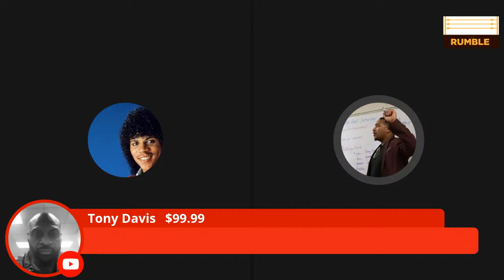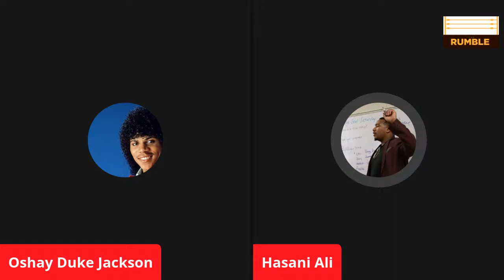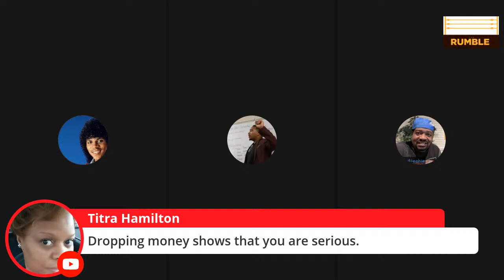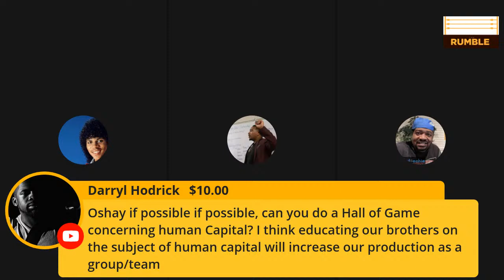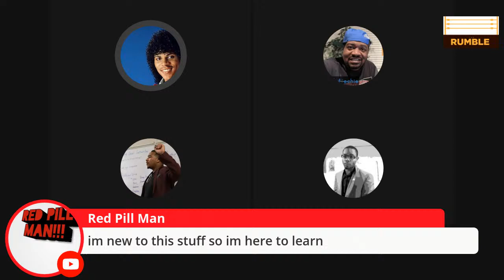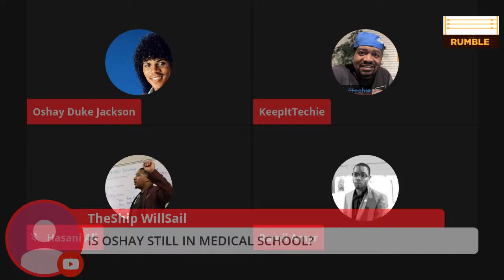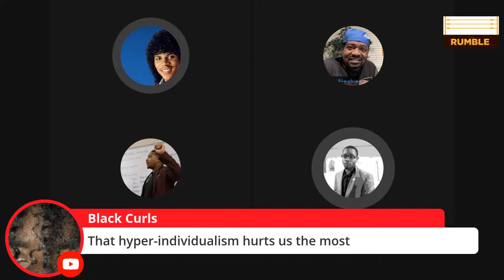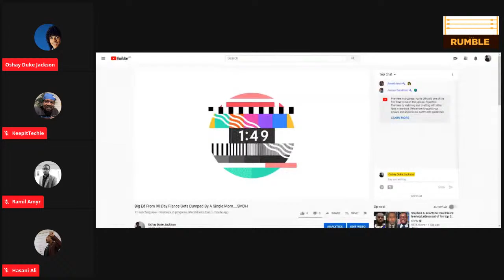Black Men Have No Idea How To Do Business...Here's How To Improve (Hall of Game)